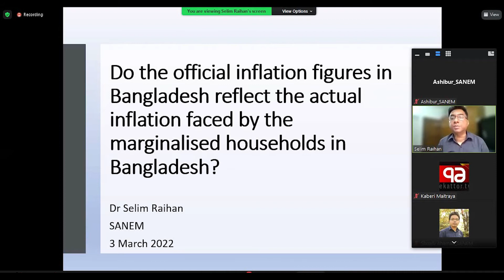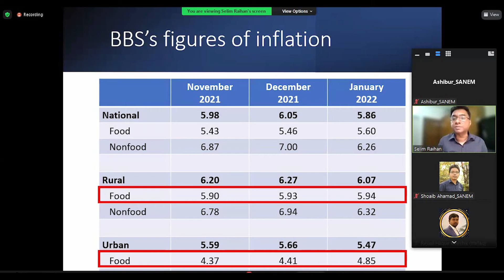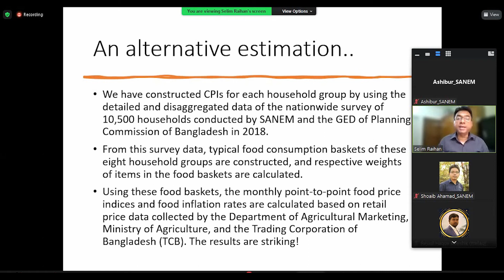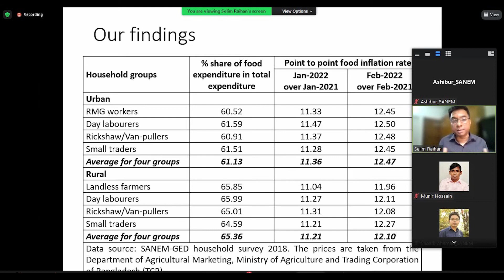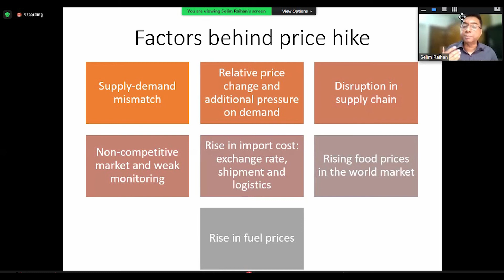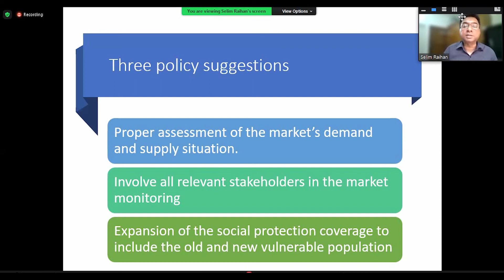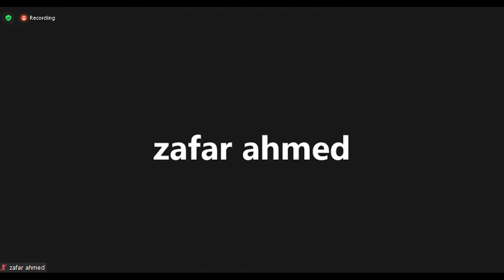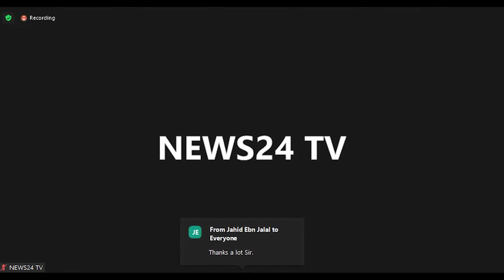SANEM Webinar | Inflation: Government Statistics vs Marginal People's Reality | 3 March 2022